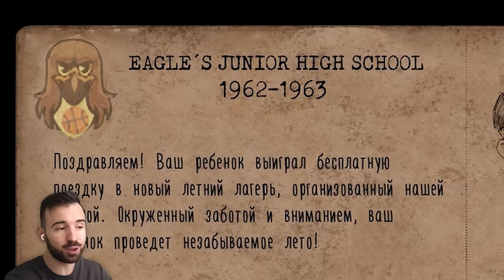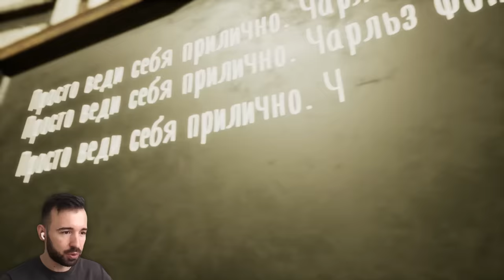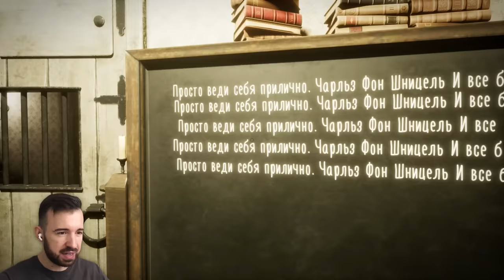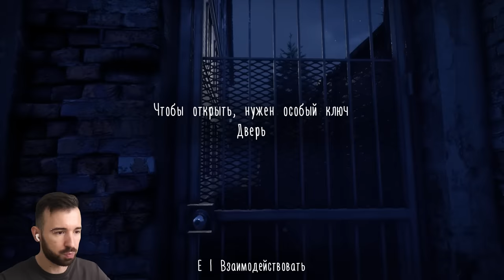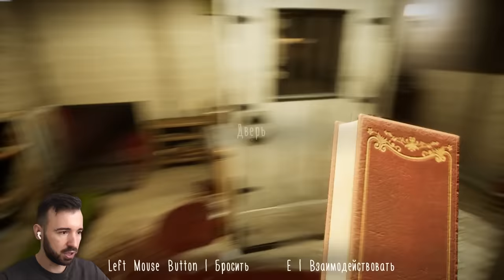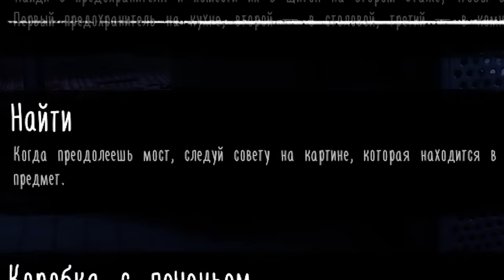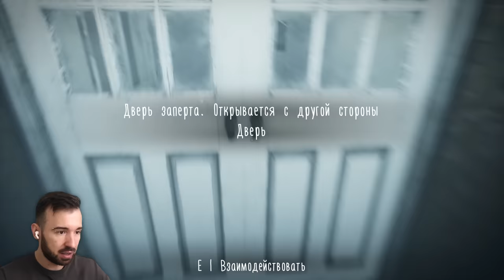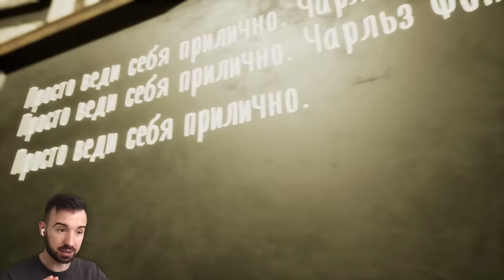ГРЕННИ СТАЛА МОНАШКОЙ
Играем в Evil Nun - игру по типу Granny